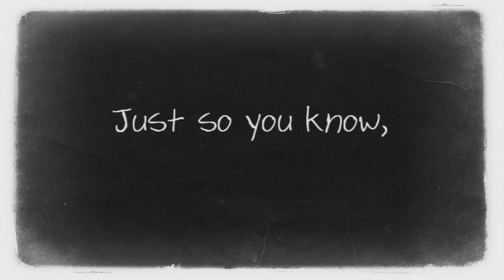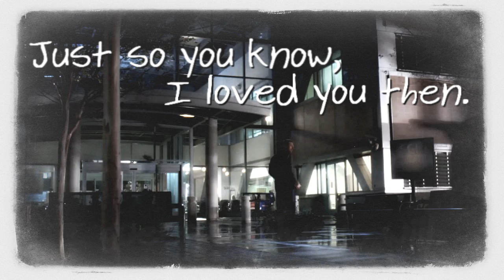Cristina/Owen Music Video - What I Was Trying to Do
SONG: What Hurts the Most
ARTIST: Rascal Flatts
CONTENT: Cristina & Owen; Owen's POV; Season 5
COMMENTS: I really wanted to do a C/O vid to this song, but realized the only time it would've made sense to do it was season 5. So, I figured I'd tie it in with my favorite C/O scene from season 5 (make that favorite C/O scene ever!). And that's about all there is to the story of the conception of this vid. Enjoy the trip down memory lane! (I'm cheesy, I know.)

~*~Comments are nice!~*~
~*~Like the video? Favorite it so you can find it again!~*~